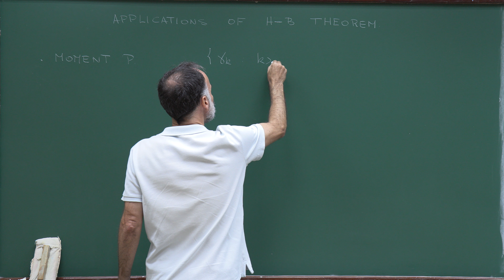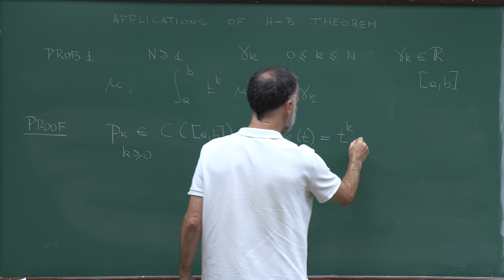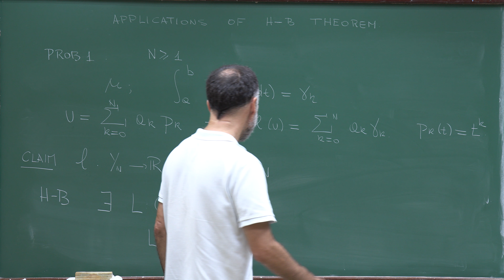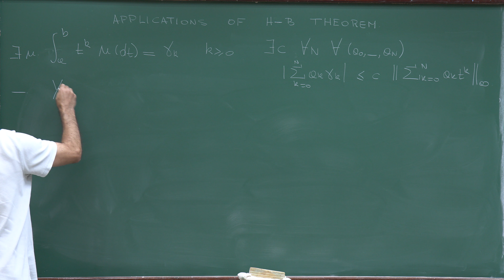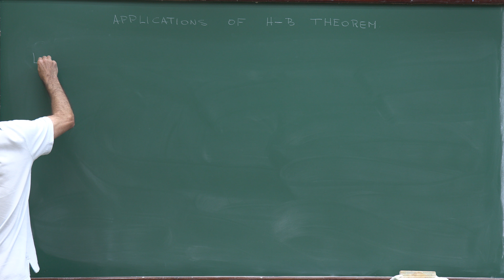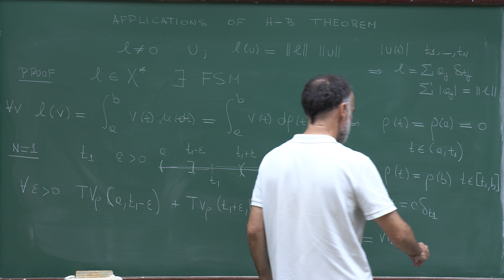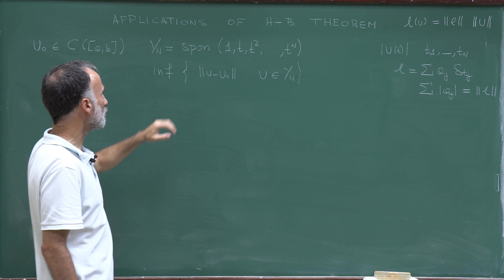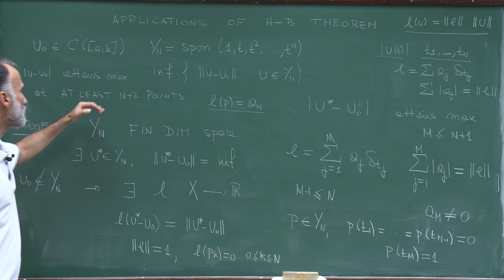Doctorate program: Functional Analysis - Lecture 14B:An application of the Hahn-Banach theorem:....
Lecture 14B:
An application of the Hahn-Banach theorem: the moment problem and Chebyshev approximation.

These lectures are mainly based on the book
"Functional Analysis" by Peter Lax. Lessons 33 to 37 follow
Chapter 4 of the book "Applied Functional Analysis"
by Eberhard Zeidler, volume 108 of Springer's collection Applied
Mathematical Sciences.

There are many other very good references.
For instance, the books by Bachman and Narici,
Brezis, Reed and Simon, Yosida.

Hã dois bons livros de análise funcional em português,
O primeiro escrito por De Oliveira
e o segundo por Botelho, Pellegrino e Teixeira.